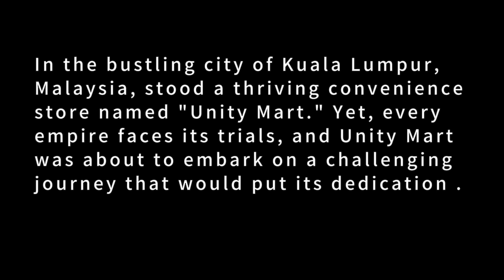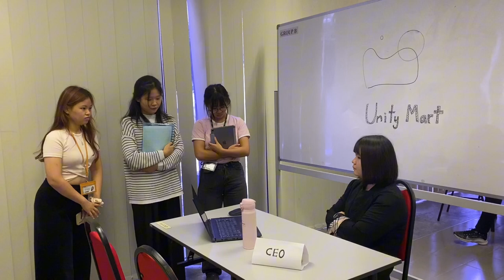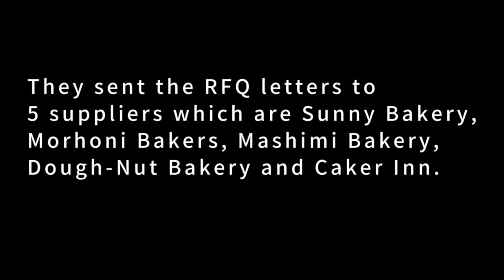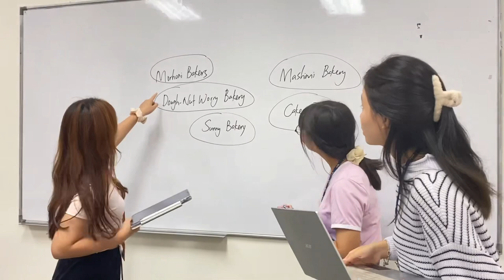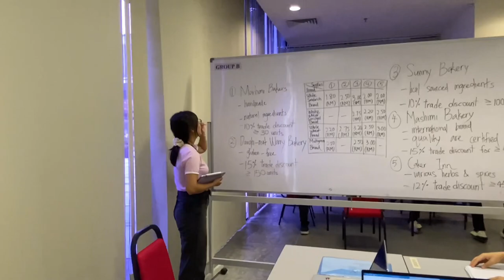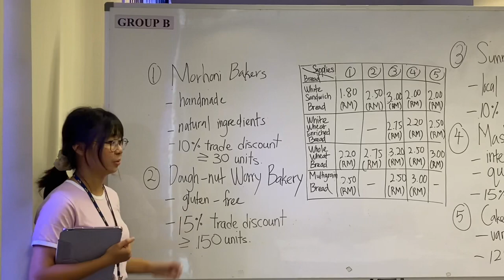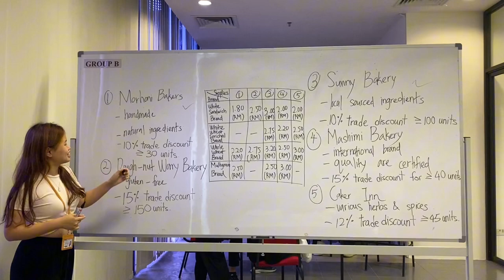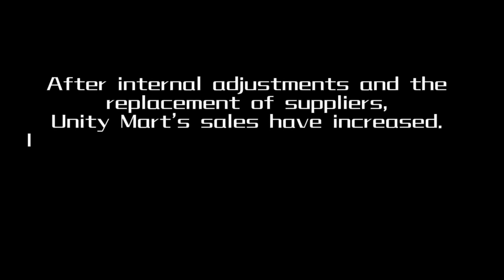UDPL1213 Introduction to Logistics Management-Assignment (FSC_LI Group Sierra)